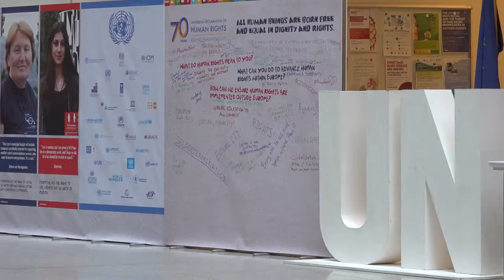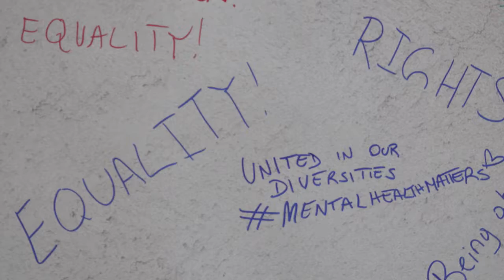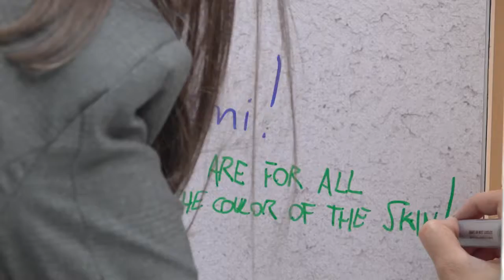United Nations at the Human Rights Week in the European Parliament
In May 2019, a new European Parliament will be elected. As we start the year, we asked parliamentarians and EU officials what human rights and the SDGs mean to them.